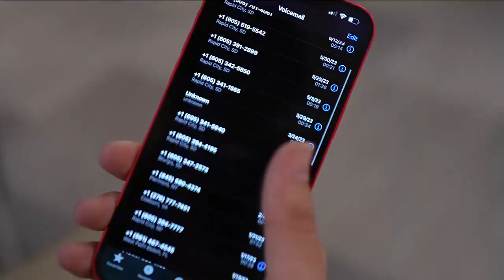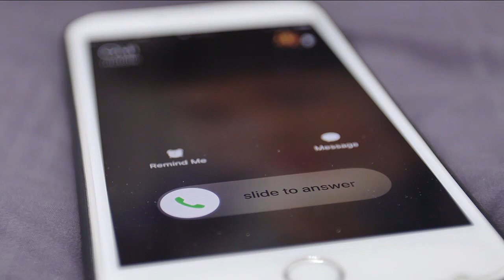Someone calling for money? Think before opening your wallet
In 2022 the Federal Trade Commission documented 2.4 million fraud reports and even though that's down from 2021, South Dakota's Attorney General wants to  reminded people to be alert.